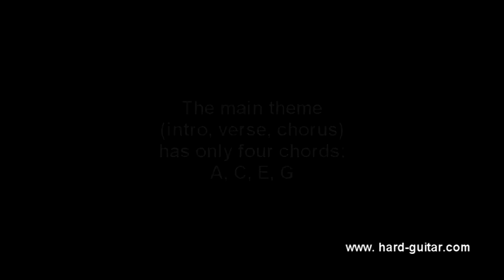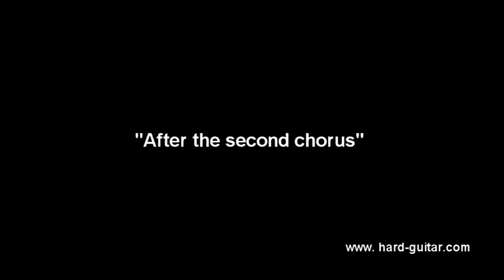Nirvana Rape Me Guitar Lesson (how to play tutorial with tabs, chords and lyrics) Kurt Cobain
With Tabs! Guitar lesson by Mykola Yermolenko.
How to play Nirvana Rape Me on guitar.

Lyrics with chords Nirvana Rape Me by Kurt Cobain:
A      C  E  G
Rape me
Rape me,  my friend
Rape me
Rape me   again

Chorus:
 I'm not the only one, ai-yai-yai    3x

Hate me
Do it and do it again
Waste me

 Chorus

C#                    A
  My favorite inside source
  I'll kiss your open sores
  I appreciate your concern
  You're gonna stink and burn

 Chorus

Rape me,   rape me
 A
Rape me!

Learn to play Rape Me Nirvana
Easy guitar song